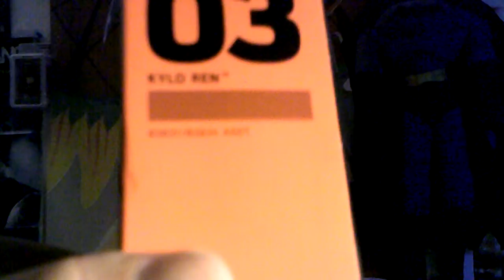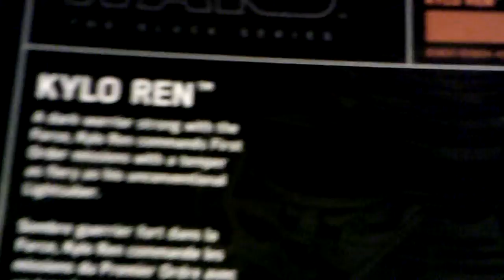Star Wars Black Series Episode VII The Force Awakens Kylo Ren Action Figure Review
my review of the Star Wars Black Series Episode VII The Force Awakens Kylo Ren Action Figure